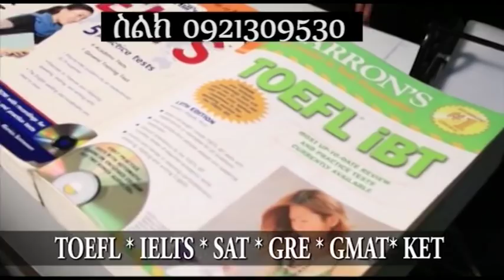betty ltv interview with LENCHO LETA former OLF leader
lencho leta former OLF and present ODF LEADER and chairman interview with bethelhem tafese betty show on ltv